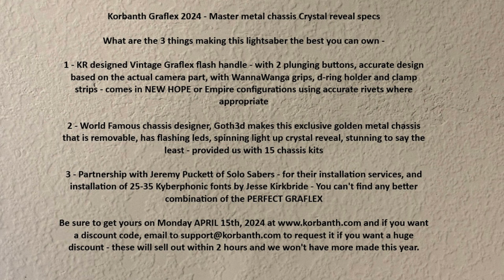The Graflex 2024 Master Chassis Saber…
A short demonstration of our Korbanth Graflex 2024 metal master chassis saber.

It comes with a spinning light-up crystal reveal chamber with WannaWanga parts and a goth3d metal chassis.

Design and installation were done by our partner Jeremy Puckett of Solo Sabers who mastered all the ingredients of an elegant weapon from a more civilized age.

Going on sale at…

At 10 am Pacific Standard Time on Monday, April 15th, 2024.

These unprecedented sabers will sell out within 2 hours, so don't let your collection miss out on a one-of-a-kind masterpiece.